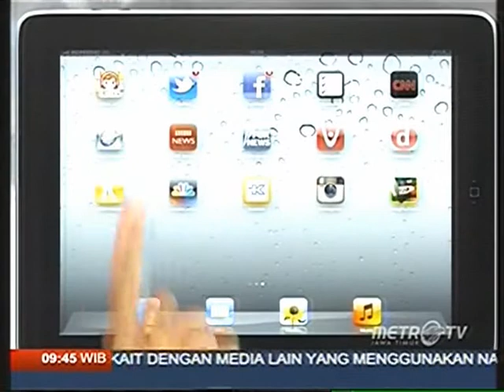Tim Robotika SMP Islam Al-Azhar 13 Surabaya - Juara 2 Robot Ampibi (Dialog Metro TV)